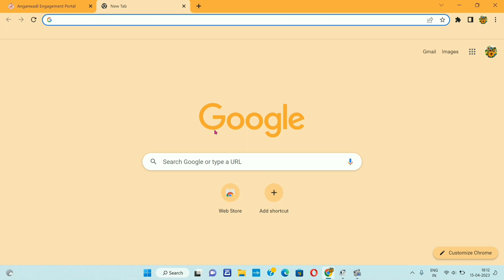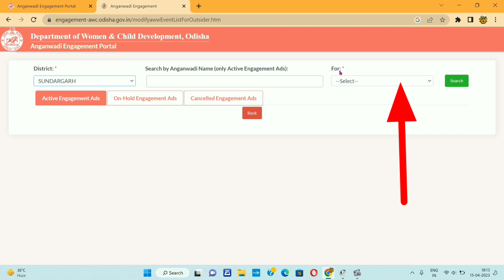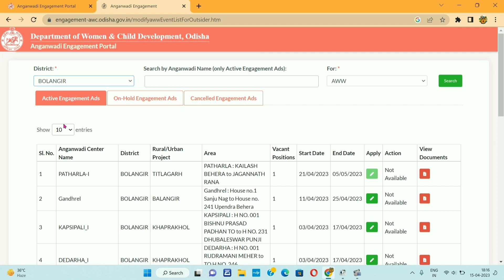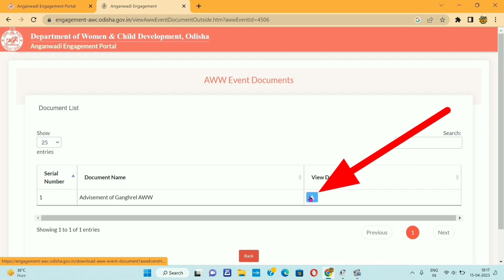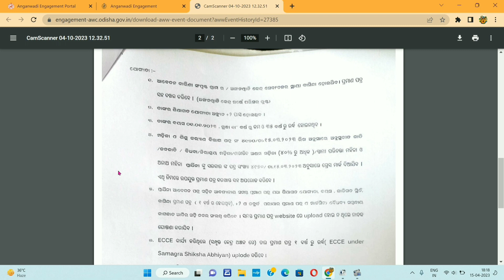Angenwadi Worker Job Notification 2023 // Angenwadi Worker Job Odisha //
In this video you know about odisha angenwadi job notifications and vacancy 2023 .